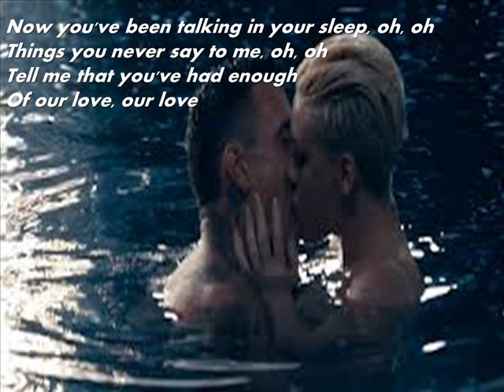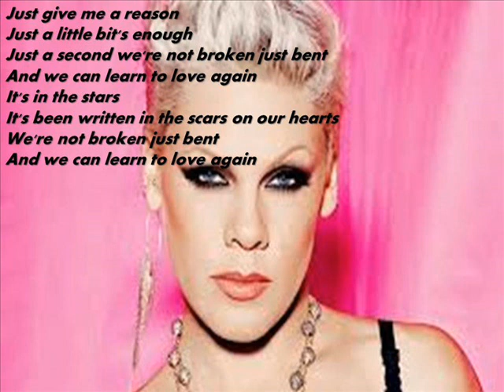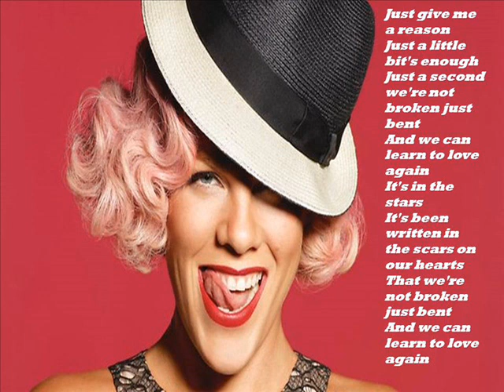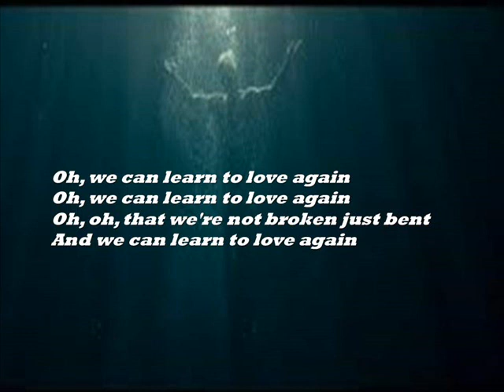Just Give Me A Reason P!nk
Just Give Me A Reason! Great Lyrical Video by a great artist :) Hope you enjoy.